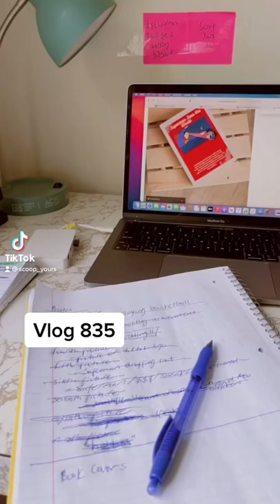Make sure you make a Book Cover ‼️